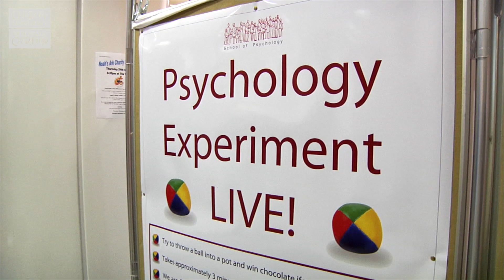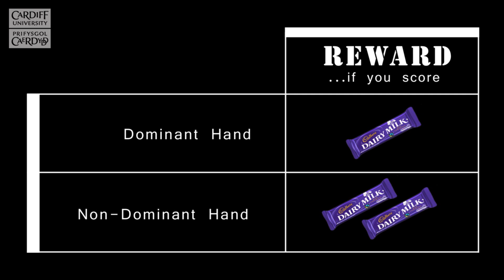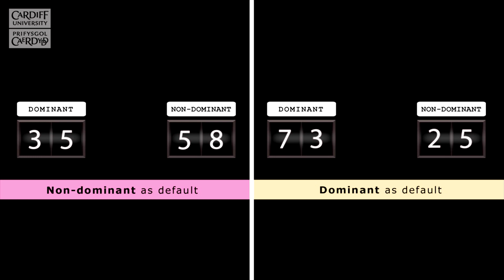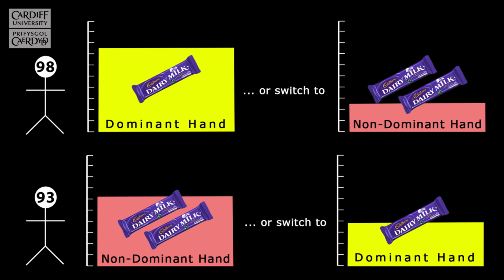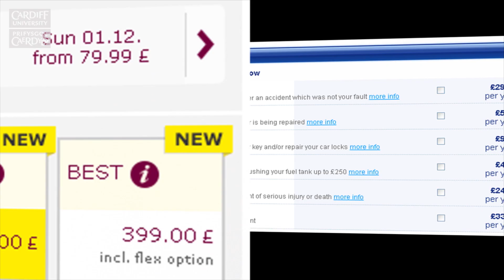Status Quo Bias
A live experiment conducted at an open day for the school of psychology at Cardiff University demonstrating ‘status quo bias’, as explained by Prof Marc Buehner.